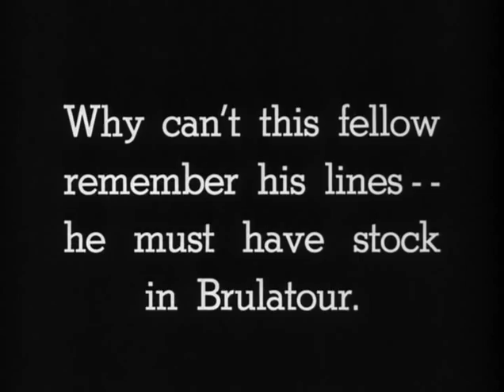Breakdowns of 1940, Part 2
Part two of the Warner Bros. annual blooper reel for 1940.

Featuring Eric Blore, George Brent, Miriam Hopkins, Joel McCrea, Paul Muni, Merle Oberon, Pat O'Brien, Ronald Reagan, May Robson, Ann Sheridan, etc.